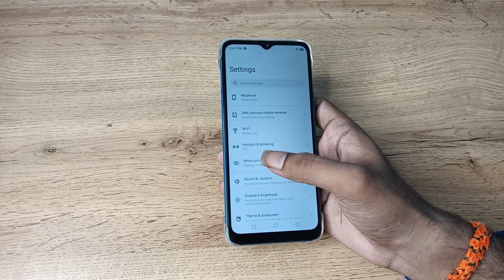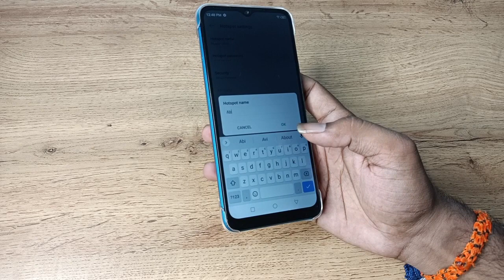how to check hotspot name in infinix smart 5a , hotspot name check kaise karen